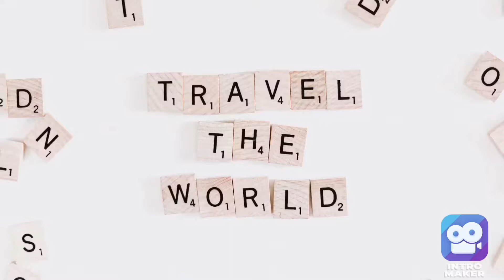New York (Manhattan) looks amazing with morning sunrise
It’s a heart touching scene oh Manhattan with a morning sunrise from New Jersey side